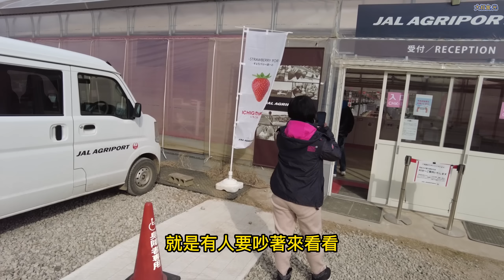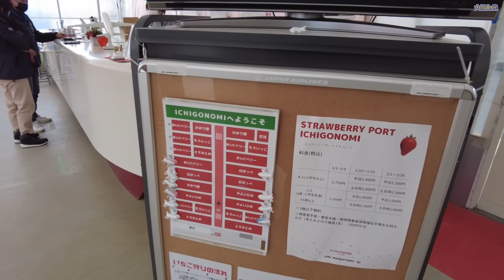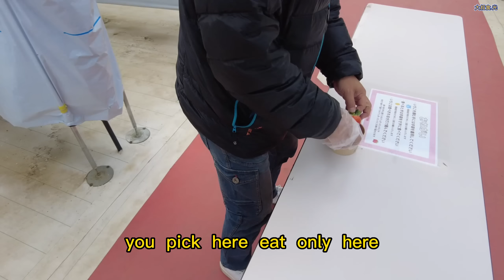我們3人包場了 草莓吃到飽 看一下日本的草莓園吧